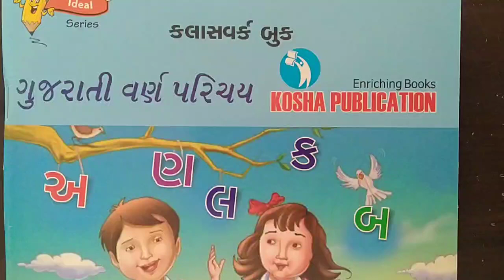GM SOPAN 1 T2 સ્વર ઋ